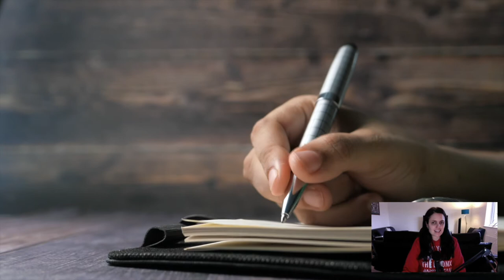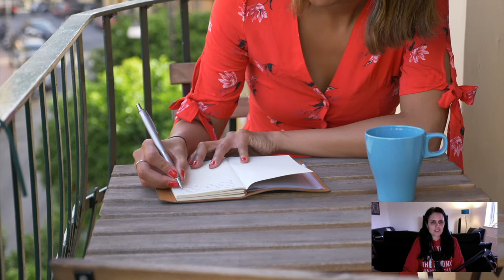How To Stop Hustling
Here’s why hustling hard can have a devastating effect on your business and life. There is an easier way to manifest business success by changing your belief system.

NEXT STEPS

HOW TO PLAN YOUR DREAM BUSINESS IN 30 DAYS WORKSHOP

Do you feel like getting your business up and running is a constant struggle?

I have felt this way multiple times during the last 10 years starting a variety of different businesses.

After reflecting on my various successes and failures, the businesses that I planned in advance always took off in a big way, and the businesses that I didn't take the time to plan, were a complete flop and never even made any money.

Since I realized how important planning was, I put it to the test with my own businesses, and helped other entrepreneurs with their businesses, and my Dream Business Blueprint has always helped to create successful businesses that grew quickly.

So now I want to share my proven system with you to help you get the same success with your business.

I have created a FREE workshop called How To Plan Your Dream 6-Figure Business In 30 Days.

In this FREE workshop I show you how to plan your dream 6 figure business in 30 days that fits your personality, desires, and ideal lifestyle, and make money from a brand new business even if you have no experience or product to sell.

This workshop is valued at $77 and is part of my Dream Business Blueprint course.  I am giving you FREE access to this workshop, and an associated workbook for a limited time.